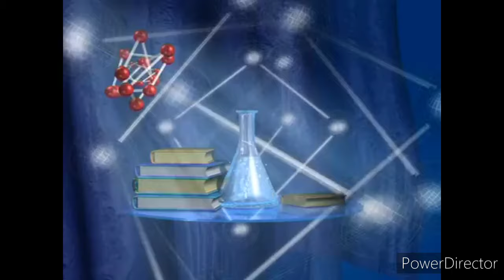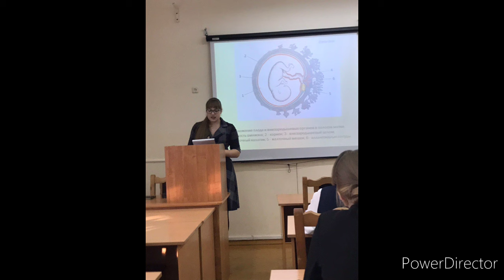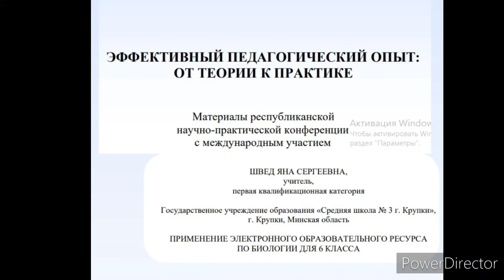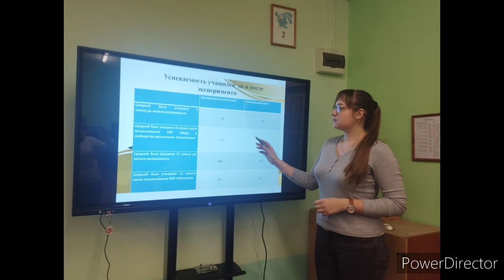Крупчанка Яна Швед стала победителем областного конкурса «Молодой лидер Минщины»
Педагог городской СШ № 3 Яна Швед стала победителем областного конкурса «Молодой лидер Минщины» в сфере научной деятельности